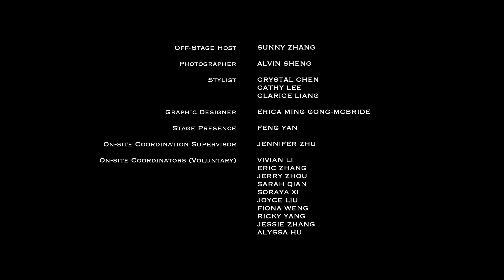12 yr old Kaitlyn Xie Plays Violin Concerto op.64, 1st Mvt by F. Mendelssohn.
Chen Centre